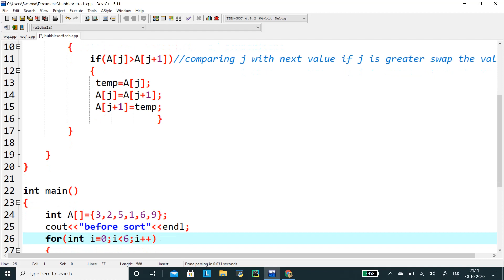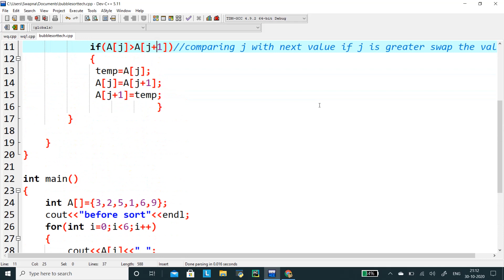bubble sort technique